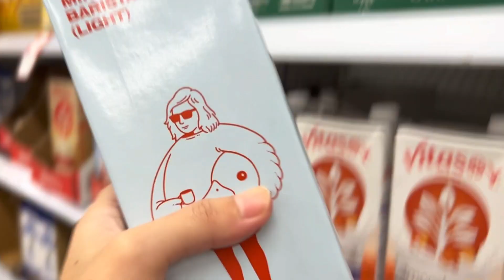Moving Apartment vlog🤍 | Melbourne | unpack stuff & groceries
Hi guys, in this video I'll show u my activity on moving to an apartment. I got some groceries and unpack my things. what an adulting part of my life. Happy watching:)